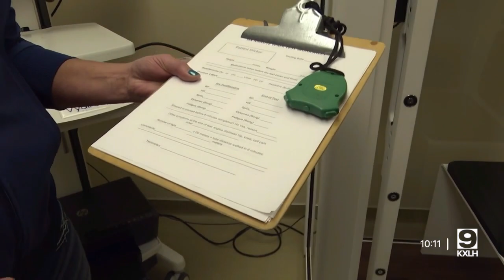MT hospital's post-COVID recovery program garners recognition